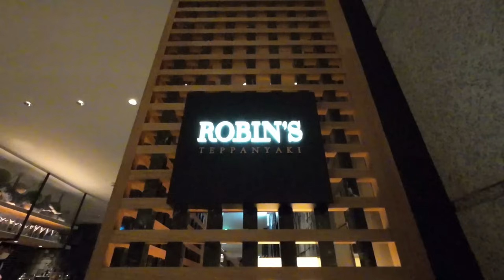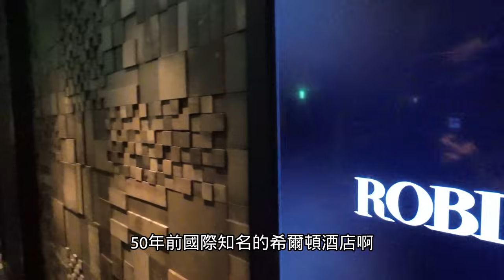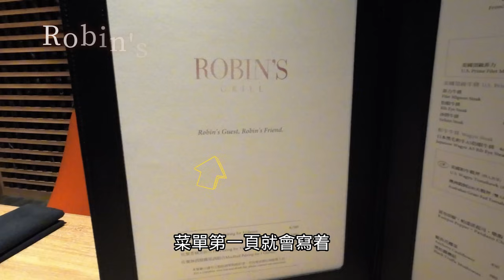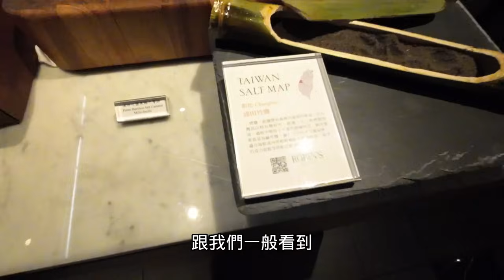頂級牛排館晶華酒店Robin's牛排屋, 終極解析, 碳烤頂級肋眼, 碳烤龍蝦, 獨家烹飪過程大公開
修改說明:日期是2023年8月1日，當初錄這集節目的時候頻道都沒什麼人看，
回頭看真的很喜歡這集，希望你們也會喜歡!